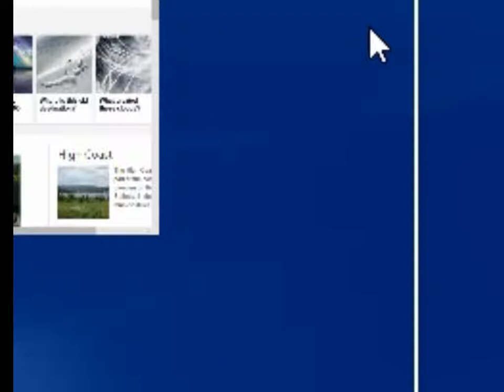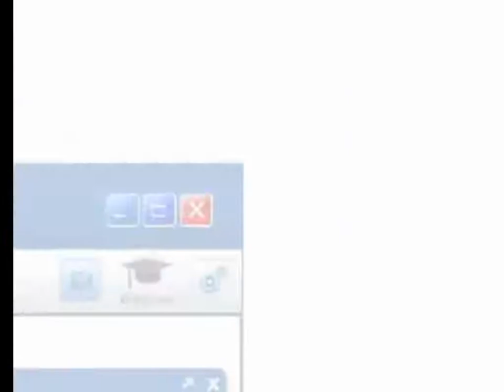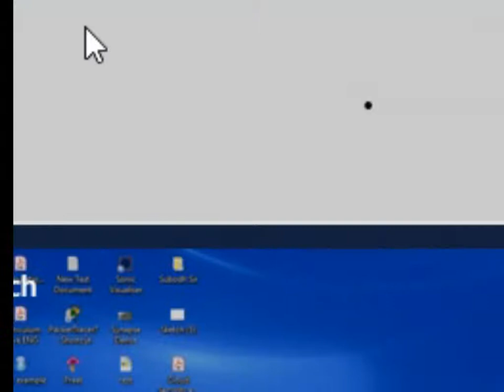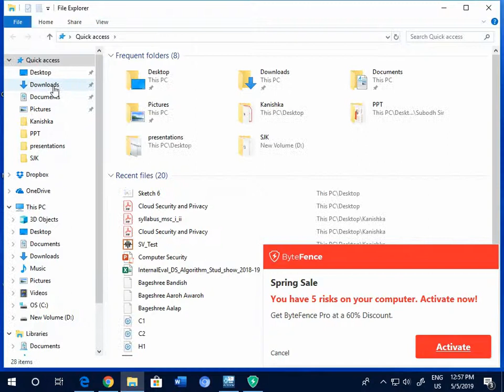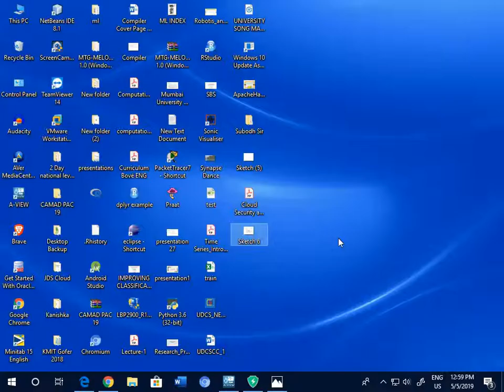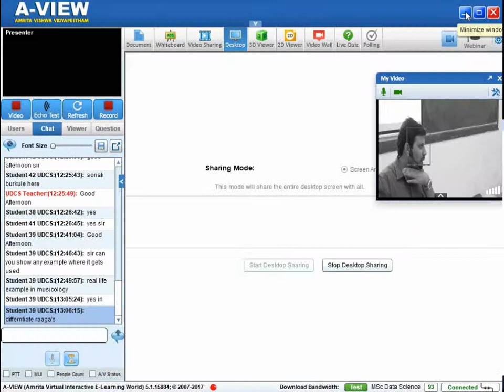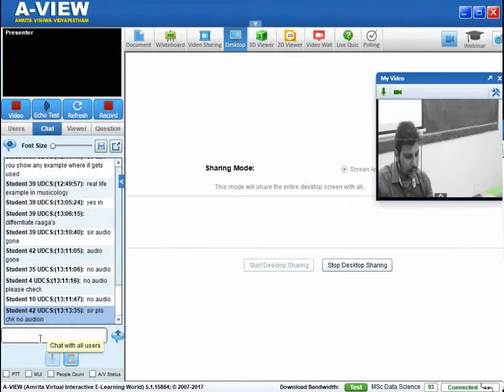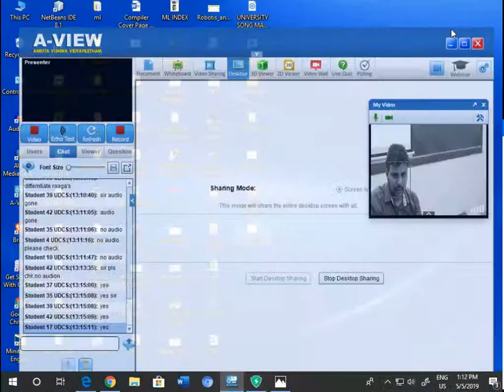Musicology 05052019 neural network intro..